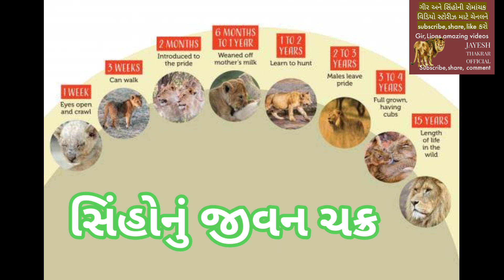સિંહણના ૪ માંથી ૩ બચ્ચા સાવજે મારી નાખ્યા //હવે એક બચ્ચાને બચાવવાનો પડકાર